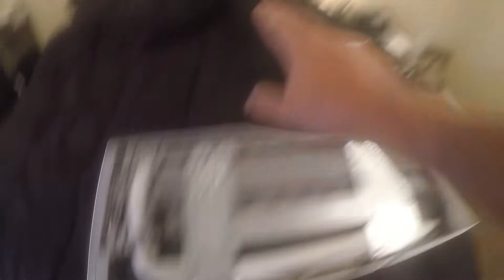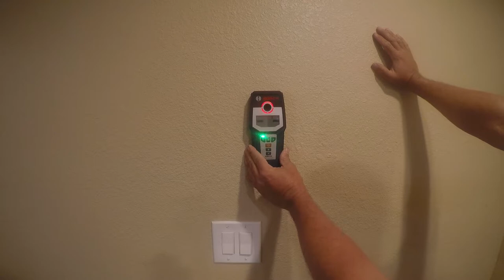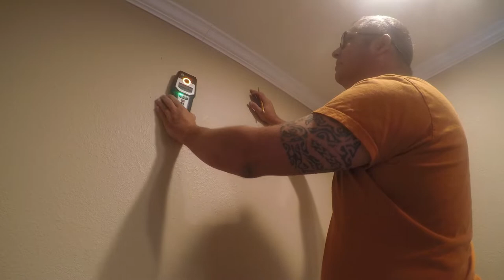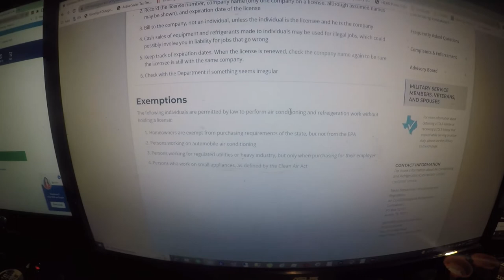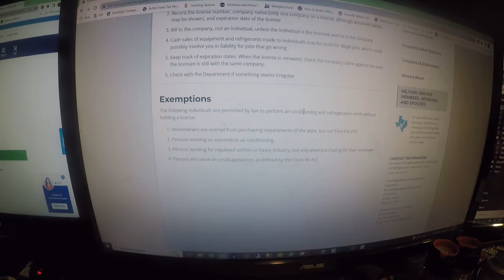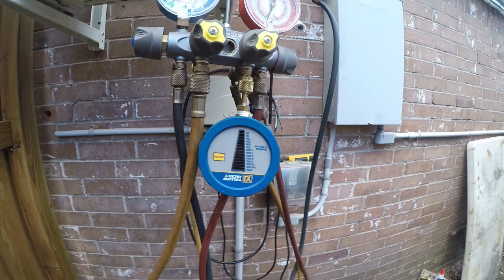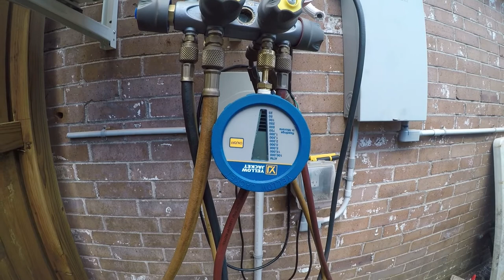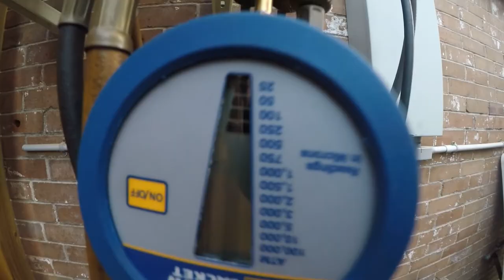DIY HVAC- Installing a 1 ton mini split as a backup AC/Heatpump or supplement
This video covers installing a mini-split from start to finish.  It is a long video, but it covers everything related to installing the inside, outside, wiring, vacuum, and start up.

I did lose audio at the end of the video.  I shot so much video that day that the wireless mic system died on me.  I did not realize it until just before I was done.  I still think people can figure it out from the video so I included those parts.

My Goodman or Good-for-nothing-man system died a couple weeks ago when a wire shorted out on the outside of the compressor.  The new central system will take me some time to install.  I also live in Texas where our government is more concerned with regulating the border and women's bodies then regulating the power grid.  So power outages have become a sad reality.  We also get hurricanes.  Having a small 1 ton unit that can be run from practically any generator is helpful.  Being an inverter unit there shouldn't be any high amp draw on startup.

Footnote for my armchair critics:  I hold an EPA 608/609 certification and it is legal in Texas for homeowners to do their own HVAC work if they so choose.  See the TDLR website if you don't believe me.